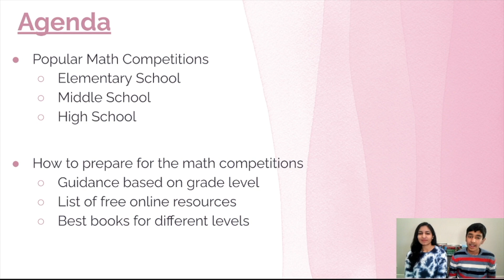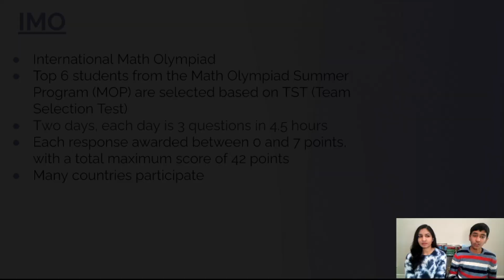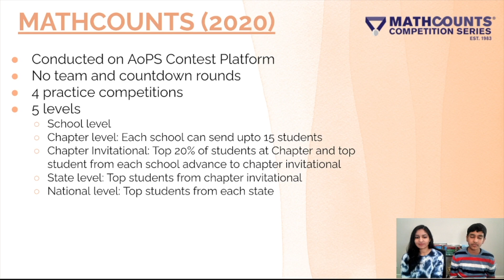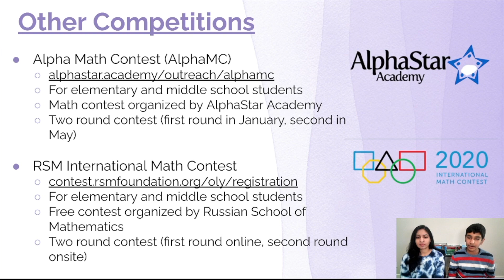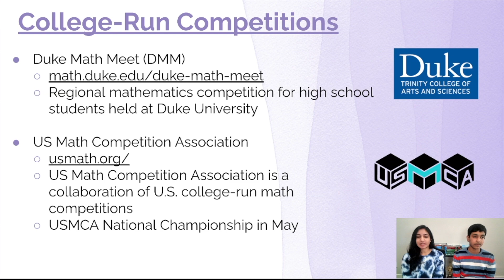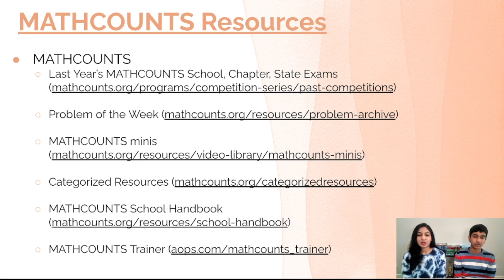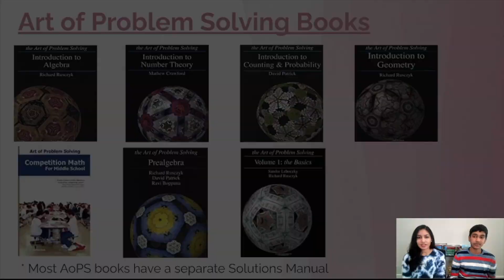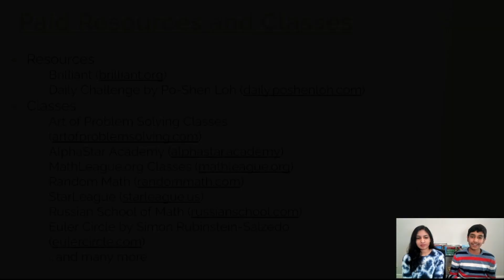All you need to know about Math Competitions and how to prepare for them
Free Mastering AMC 10/12 book The book includes video lectures for every chapter, formulas for every topic, and hundreds of examples and practice problems with detailed video solutions.

Free Book of Mathematical Formulas & Strategies This book is a 140+ page collection of the most important formulas and concepts needed for math competitions, and should be a useful reference for any math enthusiast.

In this video you will learn about the various Math Competitions from elementary to high school and how to prepare for them.

Art of Problem Solving Books:
Competition Math for Middle Schools
Volume 1
Introduction to Algebra
Introduction to Number Theory
Introduction to Counting & Probability
Introduction to Geometry

Intermediate Algebra
Intermediate Counting & Probability
Volume 2

Other Books:
Beast Academy Books (Level 5)
Singapore Math Challenging Word Problems (Level 5)
Singapore Math 70 Must Know Word Problems
Singapore Math Mental Math

The Three Years MATHCOUNTS Marathon
AlphaStar AMC 8 Practice Tests
Math Olympiad for Elementary and Middle Schools (MOEMS) Volume 1
MathLeague.com books
MathLeague.org books

MyMathCounts.com Books (they have several volumes for each series):
AMC 8 Preparation (Volume 1)
MATHCOUNTS State Competition Preparation
AMC 10 Preparation (Volume 1)
Fifty Lectures for American Mathematics Competitions

USA(J)MO Level Books (Proof Based):
Euclidean Geometry for Math Olympiads